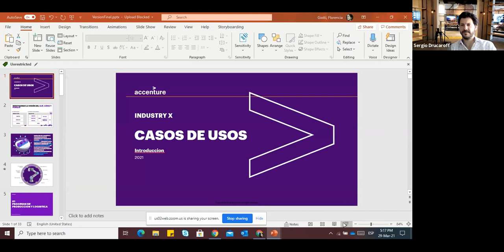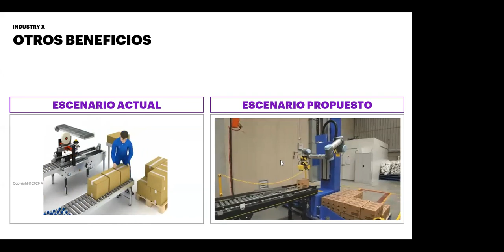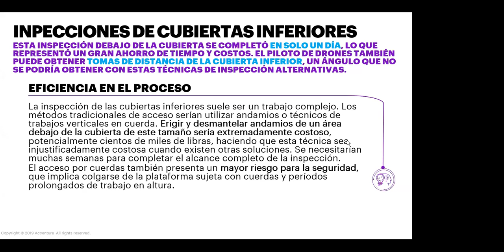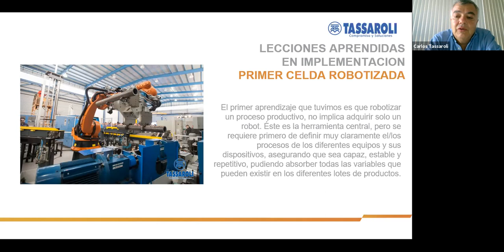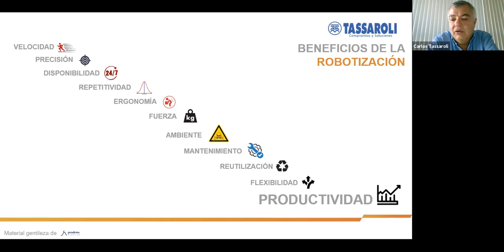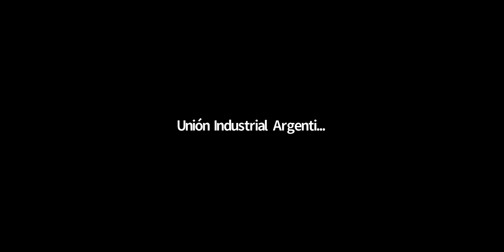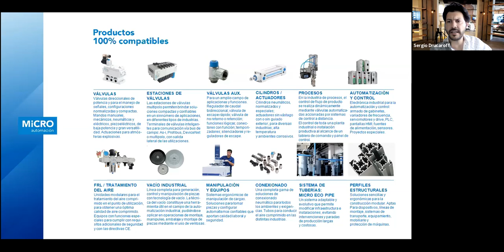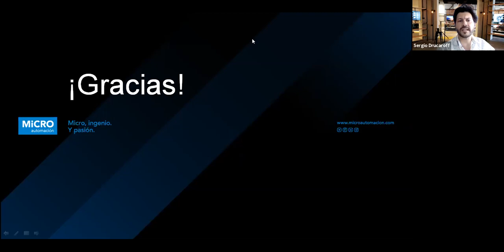Robótica en la Industria: aplicaciones y casos